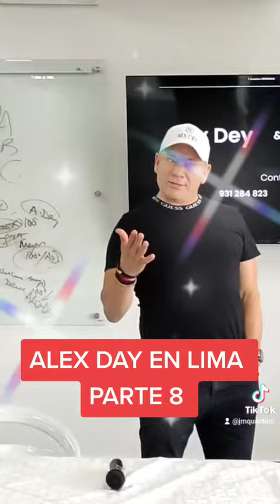ALEX DAY EN LIMA PARTE 8